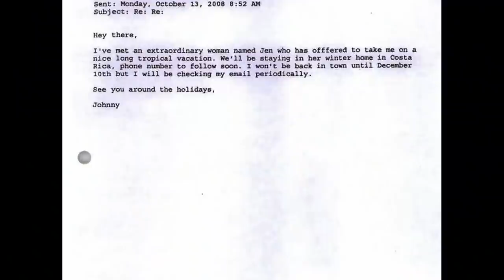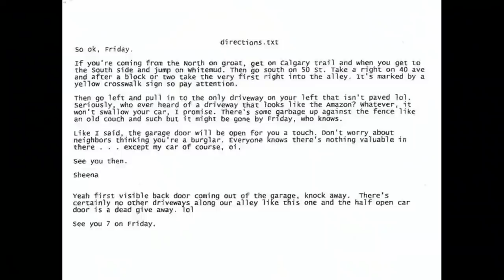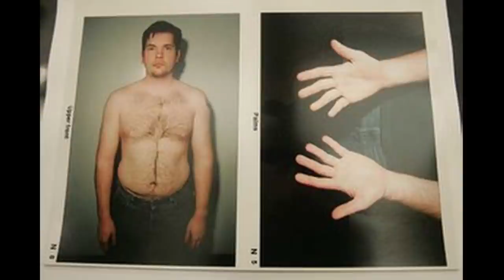John Altinger and the Dexter Inspired Killer : Morbid Makeup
As always, thank you for hanging out and remembering John Altinger with me today.

♡PRODUCTS USED♡
Too Faced Born This Way Super Coverage Multi-Use Concealer
Anastasia Beverly Hills Loose Setting Powder
Lunar Beauty Moon Spell Palette
Dominique Cosmetics Rustic Glam Eyeshadow Palette
ColourPop Cosmetics x RawBeautyKristi At Forest Sight Shadow Palette
ColourPop Cosmetics x KathleenLights So Jaded Shadow Palette
KVD Vegan Beauty Dagger Tattoo Liner
NYX Professional Makeup Epic Ink Eyeliner
BECCA Cosmetics Under Eye Brightening Corrector
Colourpop BFF Liquid Liner in the shade Graceland
Joah Brow Down To Me Precision Brow Pencil
The Brow Gal Brow Powder Trio
L.A. Girl Shockwave Eyeliner in the shade Electric
Alamar Cosmetics - Brighten & Bronze Complexion Trio
Colourpop Cosmetics Fresh N' Peachy Pressed Powder Blush
Charlotte Tilbury Hollywood Flawless Filter
Essence Lash Princess False Lash Mascara
Colourpop 951 Lippie Pencil
Wet N Wild Beauty Perfect Pout Lip Color in the shade Bare Your Soul
Nail polish is from KL Polish
*Support Small Business*